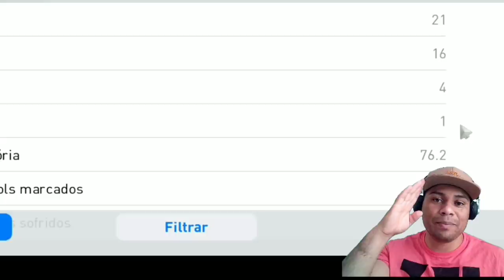PES 2020 MOBILE | 50 MIL GP GARANTIDA NO ONLINE | DO LIXO AO LUXO EP9